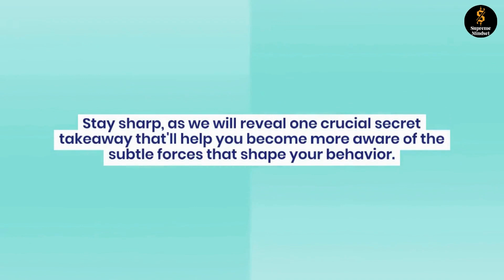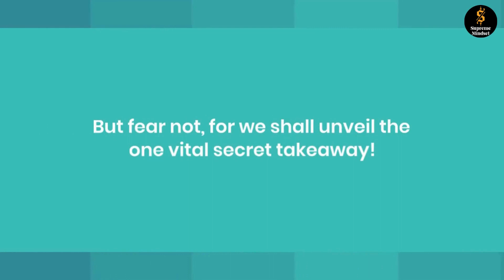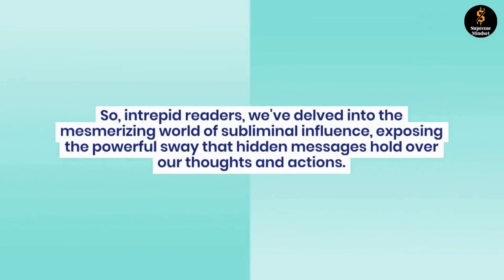Hidden Agenda Exposed: Subliminal Influence - Dark Forces Shaping Your Thoughts & Actions!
Welcome to the world of subliminal influence! Hidden messages shape our thoughts and actions without our conscious awareness. Cultivate mindfulness and critical thinking to resist their subtle allure. Stay vigilant and in control of your own destiny, unswayed by the unseen forces that seek to manipulate you.